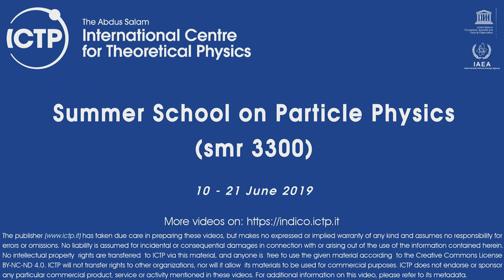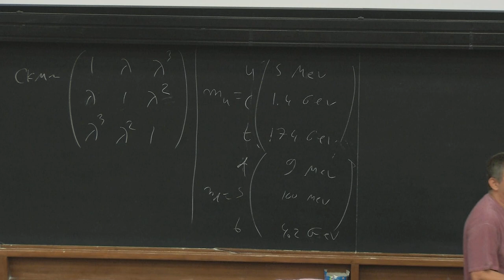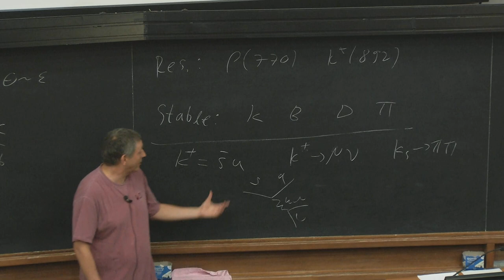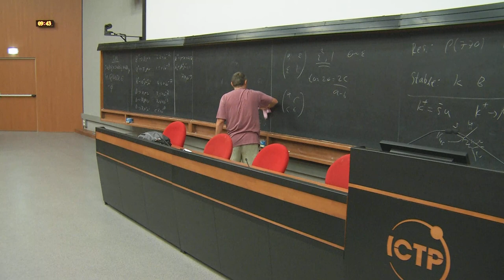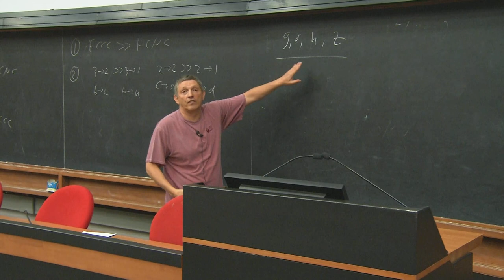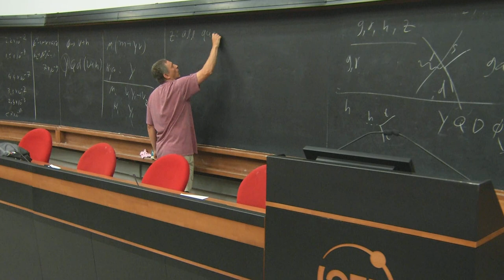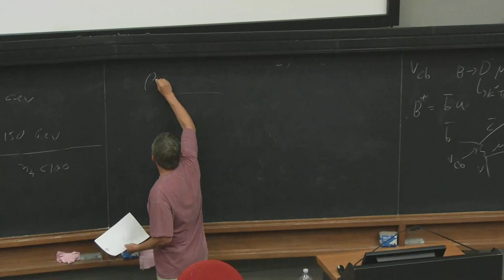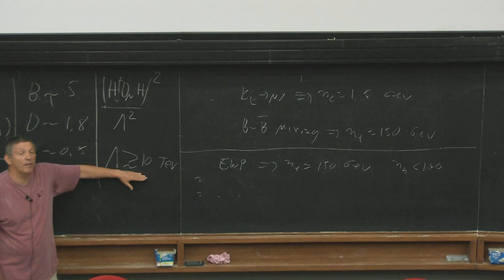Standard Model and Flavor - Lecture 6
Speaker: Yuval Grossman (Cornell U.)
Summer School on Particle Physics | (smr 3300)
2019_06_14-09_00-smr3300.mp4